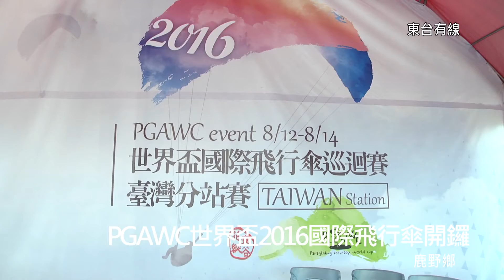20160815 PGAWC世界盃2016國際飛行傘開鑼